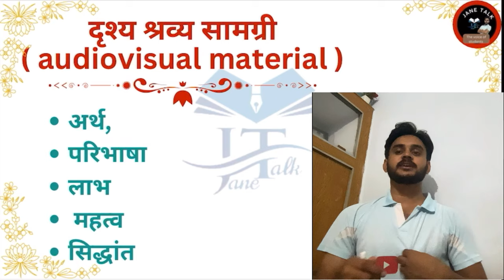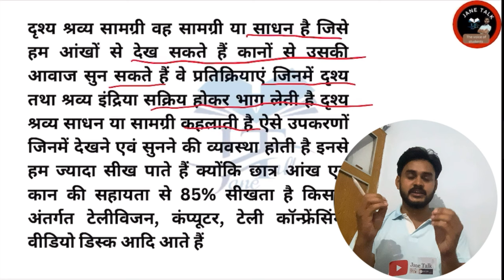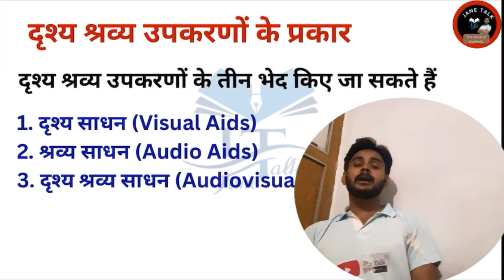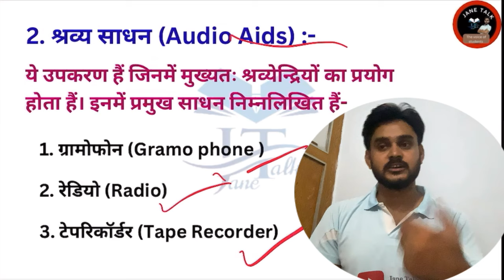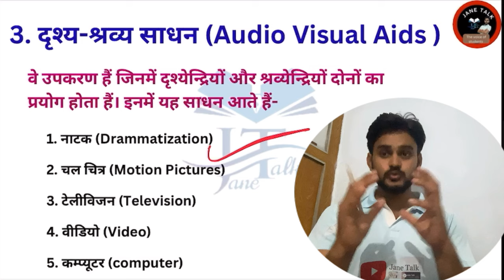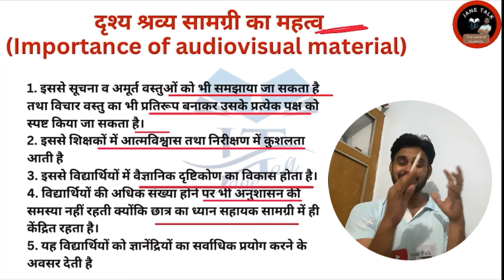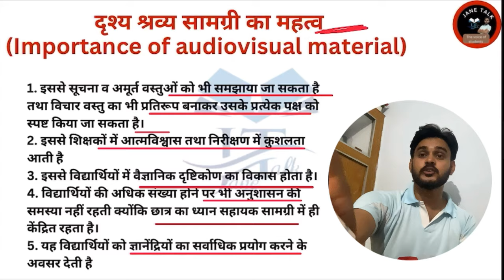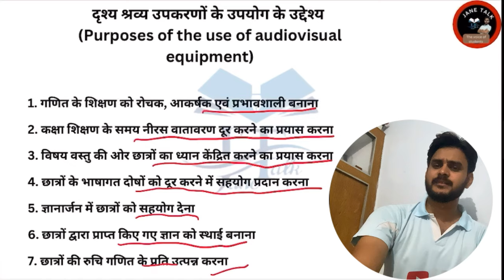Teaching aids शिक्षण सहायक सामग्री by jane talk ( audio visual श्रव्य दृश्य सामग्री ) by jane talk